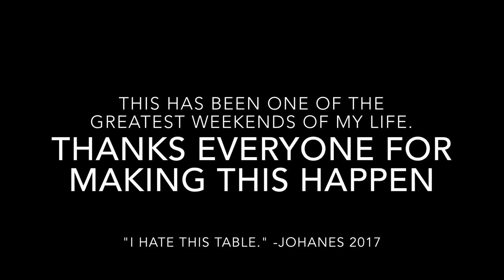Pluit Village Sport Stacking Championships 2017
This has been one of the best yet funniest weekends of my life. Thank you everyone for making this happen. “

“I hate you table." -Johanes (CKI v2) 2017
“Ulalah.” -Kim Kimmmm 2017

No HTH Relay clips cause my team messed up H3H3 (I don't want to add it to the video) 😉 Asians 2017 coming up so wish me luck 😁 and good luck everyone 💪🏻👍

➡️Created using: iMovie & my iPad
➡️Credit 📸: My Mom
                                Indonesia.

Fun Fact: All the locations of the official sport stacking tournaments held in Indonesia [so far] starts with the letter P (Pluit Village, Px Pavillion, Pluit Junction) August 5-6, 2017